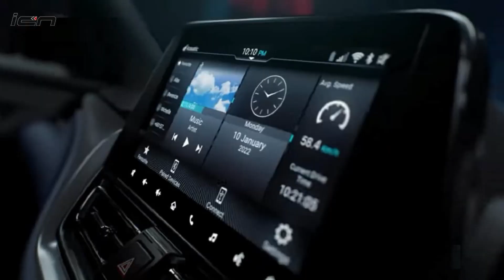नई वाली Baleno गाड़ी जोकि Awesome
2022 Maruti Baleno

Maruti Baleno Facelift Version